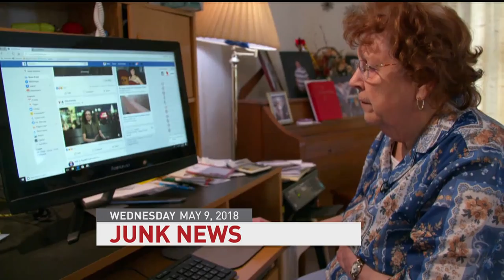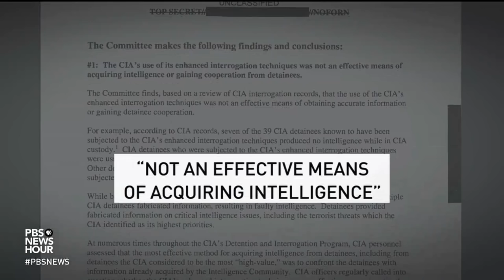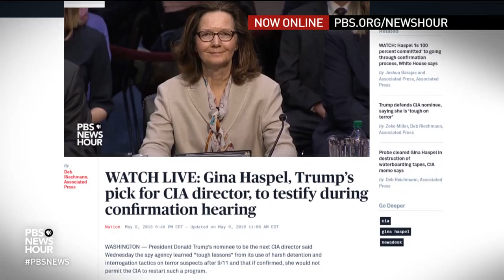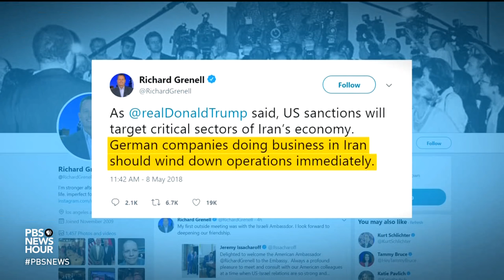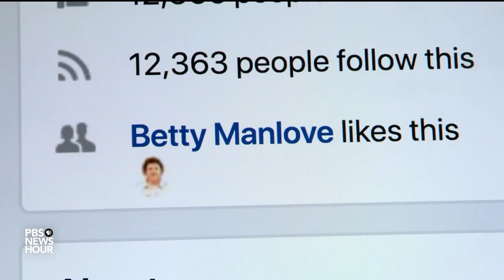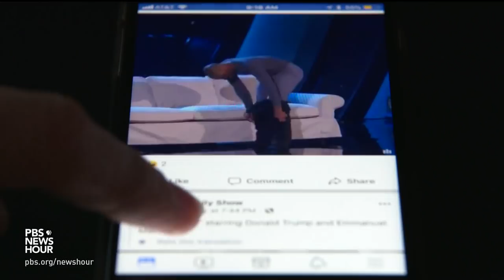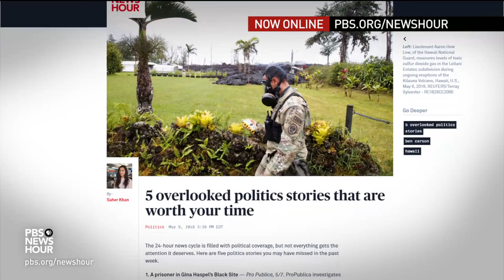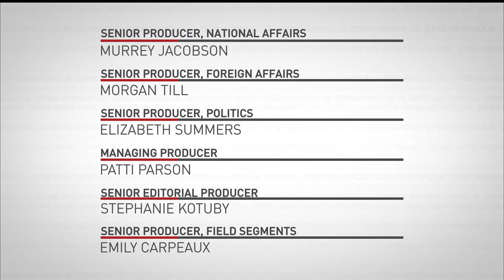PBS NewsHour full episode May 9, 2018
Wednesday on the NewsHour, President Trump's pick to lead the CIA faces questions over her involvement in one of the agency's most controversial activities. Also: The ramifications of the U.S. withdrawing from the Iran nuclear deal, who consumes junk news, why several companies made large payments to President Trump's personal lawyer and Donald Glover's music video "This Is America."